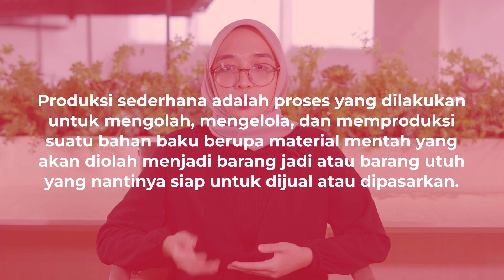Ngopi Yuk 06: Penjelasan Mengenai Seluk Beluk Produksi Sederhana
Produksi adalah sebuah proses dalam mengolah dan mengelola bahan mentah menjadi barang jadi/utuh. Salah satu tujuannya adalah untuk memperoleh keuntungan dari barang tersebut. Terdapat banyak manfaat & faktor yang harus dipertimbangan dalam melakukan proses produksi. Lalu, apa saja yang diperhatikan dalam melakukan sebuah proses produksi barang mentah menjadi barang utuh?

Pada video kali ini, kita akan membahas tuntas mengenai seluk beluk produksi sederhana di Accurate Online. Pastikan kamu menonton video ini sampai akhir ya, karena akan dikupas secara lengkap. Punya ide untuk pembahasan di video selanjutnya? Yuk coment di bawah :D

0:00 Opening
00:42 Pengertian produksi sederhana
01:02 Tujuan produksi sederhana
01:43 Faktor-faktor dalam produksi
03:43 Prosedur kegiatan proses produksi sederhana di Accurate Online

Ingin tahu mengenai software Accurate selengkapnya?

Butuh bantuan support?